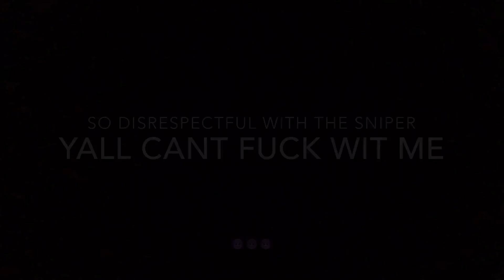Basic A$$ Halo 5 Montage